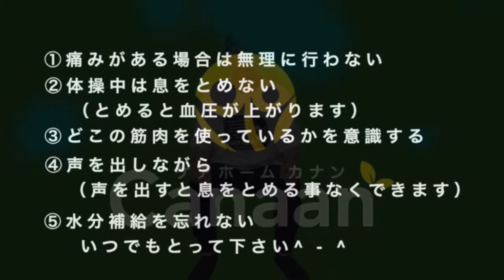【高齢者体操/ DANCE MUSIC】ダンスミュージックにのせてイスに座って介護予防 BPM120ver 遅め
こんにちはケアホームカナンです。
久しぶりの体操動画お待たせしました。
今回のテーマはHOUSE×介護予防体操。
ダンスミュージック、クラブミュージックでも
お馴染みオシャレサウンド　HOUSE　MUSIC（ハウス）に、馴染みのあるデイサービスで行ってるステップ運動をミックス。全く新しい高齢者体操・介護予防体操を考案しました。
ハウスの特徴、四つ打ちビートに身体を合わせて楽しくステップを踏んでくださいね。
ステップといっても、中身はデイサービスでいつもやっている介護予防体操だから簡単にできますので、緊張しないでリラックスしてTRYください。
HOUSEは私自身、最もハマった一押しダンスミュージック！すごく気持ちよくて、爽快感のあるかっこいい音楽なので是非、音楽に合わせてスタッフの皆様も利用者さんと一緒に挑戦してみてください。
是非、音源も聴いてください。

音源紹介
「ハウスミュージック」1977年にアメリカ　シカゴで生まれた音楽。
おしゃれな音楽の代名詞で「四つ打ち」のリズムで
BPM120～130程度。やや早めのテンポが特徴
クラブDJ が流す四つ打ちダンスミュージック
同じリズムやフレーズを繰りかえすことが多いのも特徴で、まさに踊ったり身体を動かすにはもってこいの音楽です。
体操　音楽　編集：　馬場田　晃一
曲：FUNKYなHOUSE　MPC LIVE２ MIX

目次
目次
0:00    運動前の五原則
0:15　ステップ１：足踏みステップ
0:47　1回目休憩
1:02　ステップ２：Sステップ=ステップタッチ
1:35　2回目休憩
1:50    ステップ３：Vステップ
2:22　3回目休憩
2:40　ステップ４：Aステップ